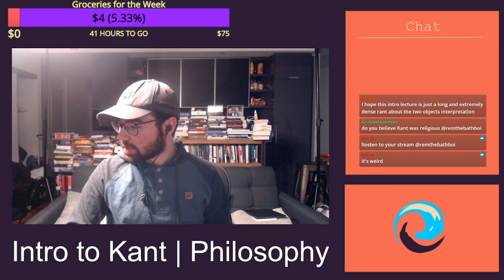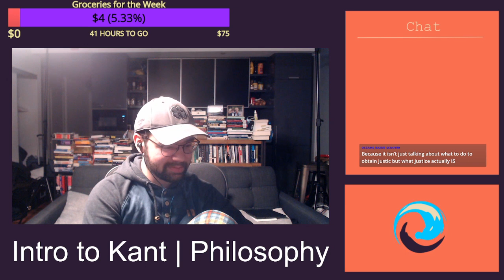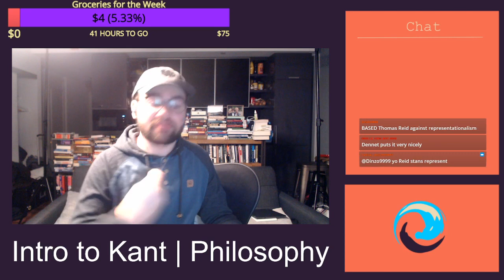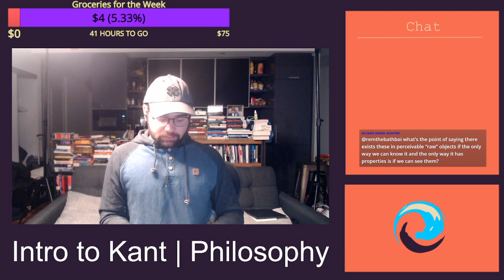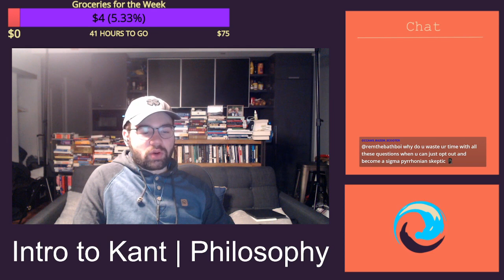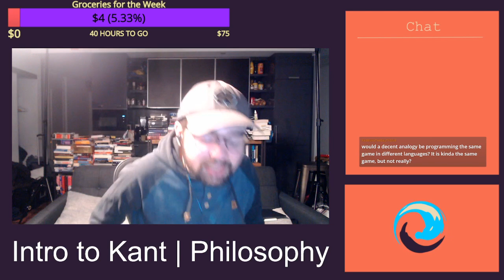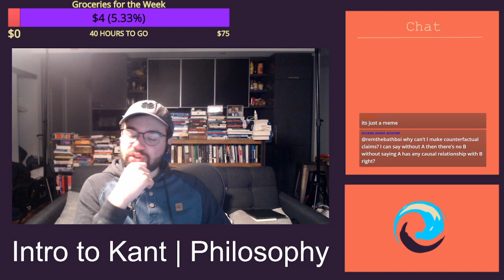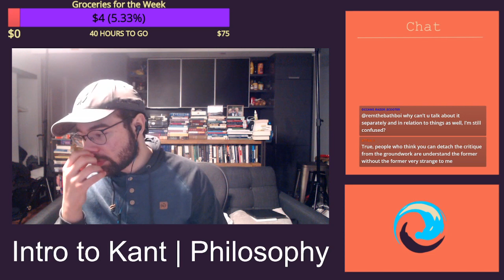Intro to Kant | Philosophy Stream